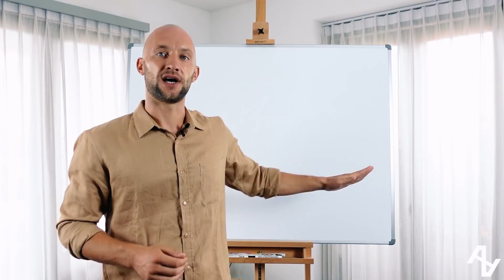Депрессия. Психосоматика /Антон Антонов/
Попробуйте так же сделать практику для выхода из автоматического режима - это бесплатно, она сохранена в моем ТГ-канале.
Присоединяйтесь
Сегодня мы поговорим о депрессии. Основной симптом депрессии, что человек находиться в подавленном состояние. Депрессия это лишь стратегия поведения, вероятнее всего заученная в детстве. Но самые основные события приводящие к депрессии, а точнее увеличивающие ее интенсивность, происходят уже позже, когда мы взрослеем. Депрессия у каждого своя и набор симптомов или ситуаций у каждого свой. При депрессии организм переходит в фазу восстановления (замирания). У каждого свой набор ситуаций из-за чего организм перешел в эту фазу. И конечно же за этим всегда стоят страхи, те которые мы можем даже не осознавать. Детализируйте все что происходит, ищите в себе. Начните себя понимать, что у вас происходит, что вы чувствуете если вы в депрессии, чего вы не хотите делать и от что вызывает угнетающие мысли. Разберите депрессию, как конструктор. Сами, или со специалистом. Пора начать понимать, что депрессия - это симптом и он из чего то состоит.